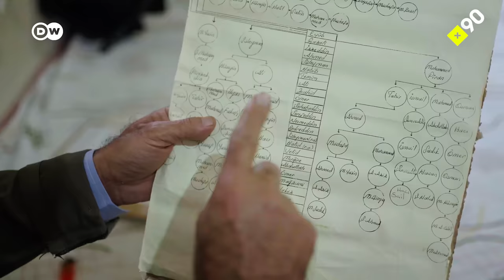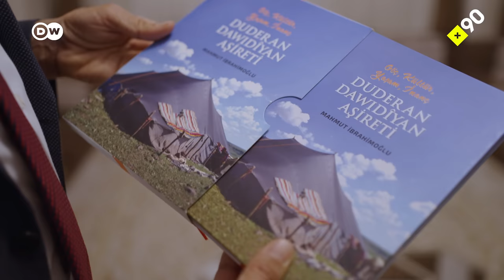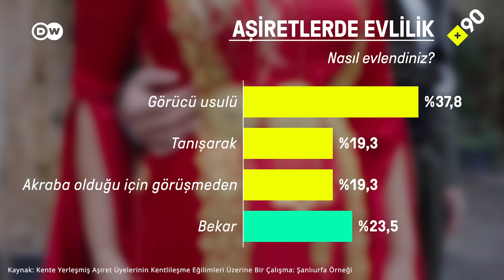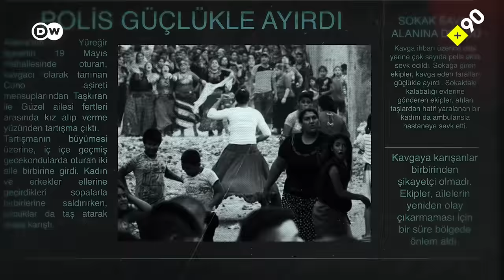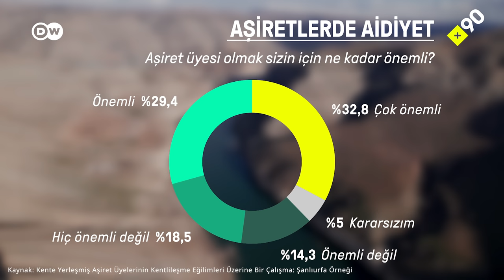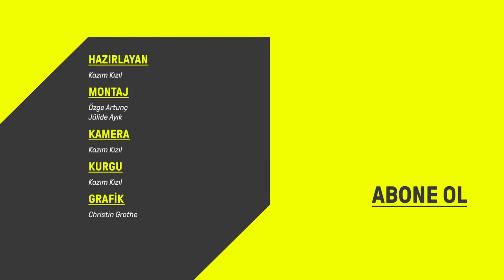Aşiret olmak | "Türk dizilerindeki gibi değil"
Şanlıurfa, Diyarbakır, Şırnak, Siirt, Van... Bunlar aşiretlerin Türkiye'de en yoğun olduğu şehirlerden bazıları. Aşiretler ve bir yaşam biçimi olarak aşiret olmak Türk dizileri başta olmak üzere popüler kültür ürünlerinde ele alınıyor, merak ediliyor. Peki nedir aşiret olmak? Cevabı bulmak için aşiret mensubu kişiler ve konunun uzmanlarıyla konuştuk.

Ortadoğu coğrafyasında önemli bir kavram olan "aşiret" birçok farklı motivasyonu içinde barındıran bir ilişkilenme biçimi. Diyarbakır’da görüştüğümüz tarihçi Ahmet Uçmaz bu kavramı "Gerçek ya da gerçek olduğu varsayılan ortak bir ataya dayanan, aynı soydan gelen, dolayısıyla da aralarında ekonomik bir ilişki bulunan sosyo-politik bir yapı" olarak tanımlıyor.

Şırnak ve çevresinde yoğunlaşmış Berwari aşiretinin önde gelen isimlerinden biri olan Ahmet Bayram ise atalarının birlik ve beraberliği sağlama adına aşireti kurduklarını anlatıyor.

Ertoşi aşiretinin 12 kolundan biri olan Mamxuran mensubu Ceyhun Timur, genç bir aşiret mensubu. Ama babası aşiretin lideri konumunda olan Timur'un, "ağa çocuğu" lafına itirazı var. Özellikle Kemal Sunal filmlerinde olumsuz bir şekilde resmedilen "ağa" tiplemesinin gerçek hayatta, aşiretler içinde karşılığı olmadığını belirtiyor.

Ahmet Uçmaz'ın ataerkil bir sistem olarak nitelediği aşiretlerde kadının durumunu iki kuşaktan dinliyoruz. Safya Bayram eskiden kadınların çoğunlukla evde olduklarını, çalışmalarına izin verilmediğini, şimdi eğitimle birlikte bunun biraz da olsa değiştiğini anlatıyor. Genç bir butik işletmecisi olan ve kendini "aşiret kızı" olarak tanımlayan Başak Aykut ise her ne kadar eskisi gibi olmasa da, aşiret içinde bir kadın olmanın hâlâ zor olduğunu vurguluyor.

Diyarbakır’dan Şırnak'a, Siirt'ten Van'a kadar aşiretlere dair sorularımızın cevaplarını aradığımız bu videoda kan davası, görücü usulü evlilik, başlık parası, aşiret düğünleri gibi birçok konuya dair sorularınıza yanıt bulacaksınız.